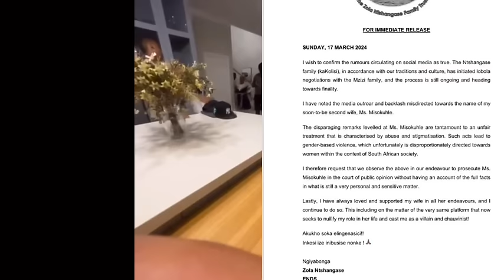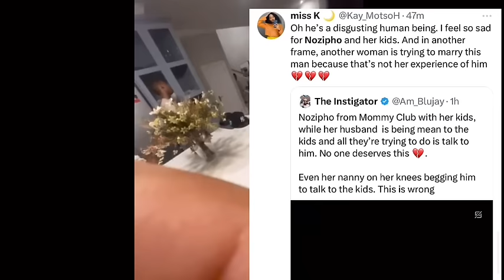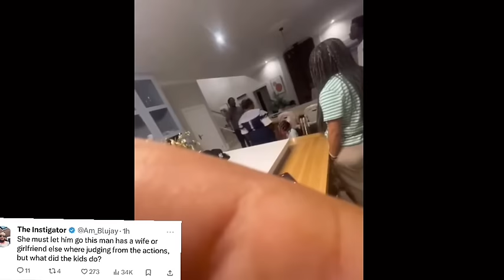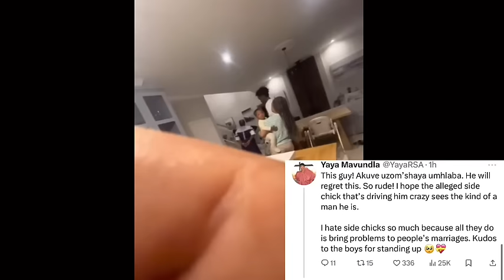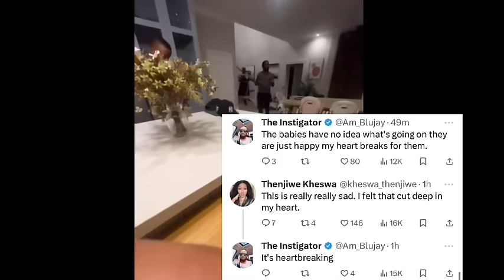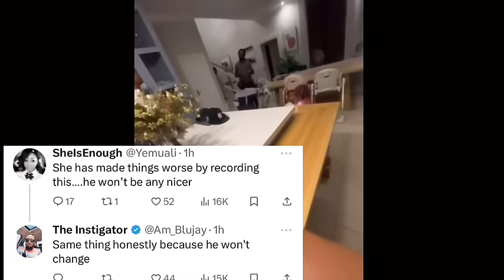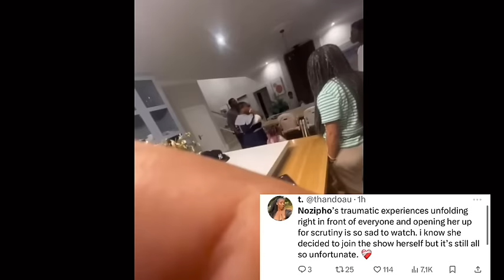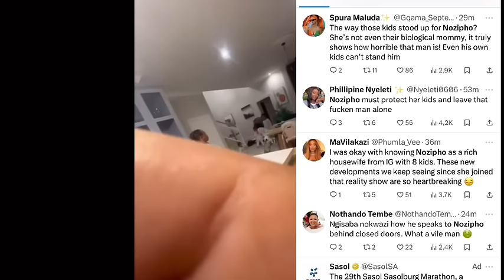Video of Nozipho Ntshangase & Her children Begging the Husband yoh 💔🥺